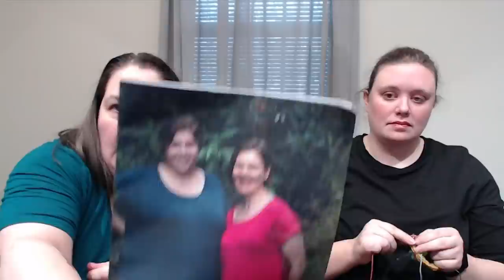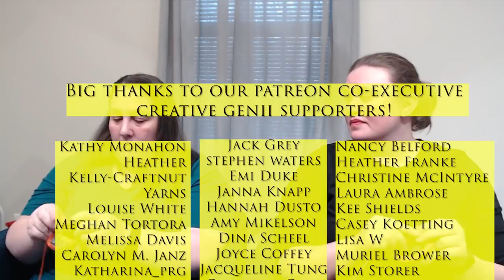TheKnitGirllls Ep565 - One Disappointing Sweater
This week is a short one! We talk knitting and spinning.